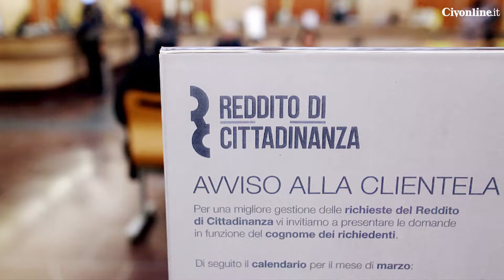Ladispoli, emergenza covid e senza fissa dimora: il punto con l'assessore Bitti